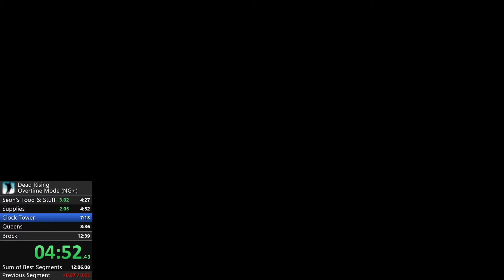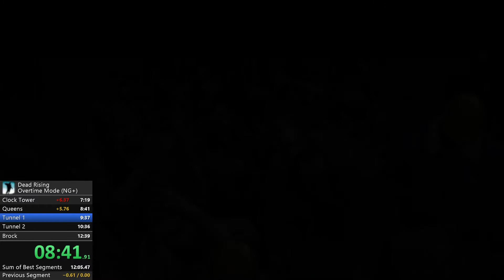Dead Rising - Overtime Mode (NG+) in 12:33 (Obsolete)